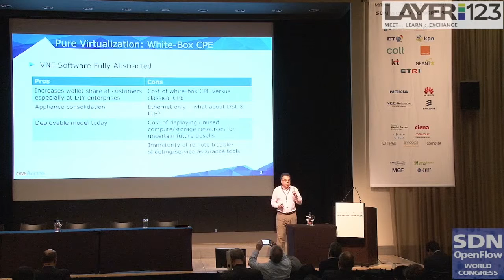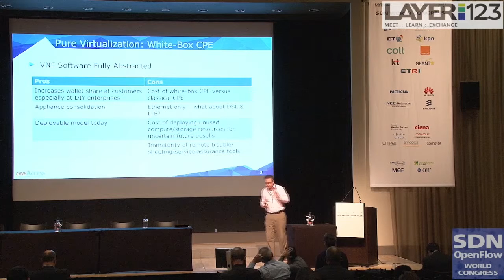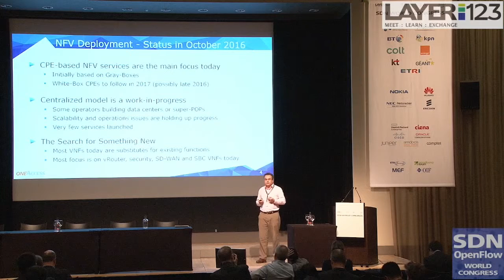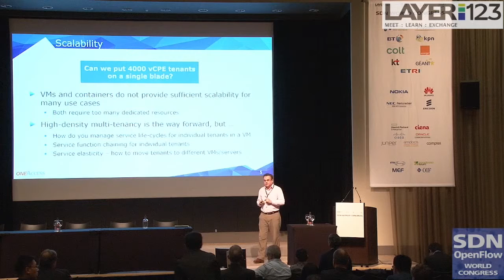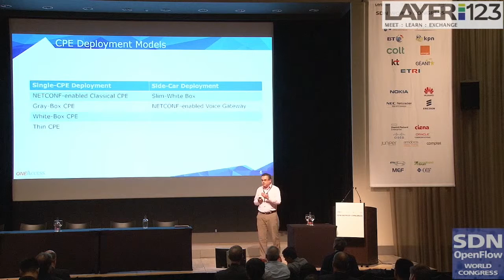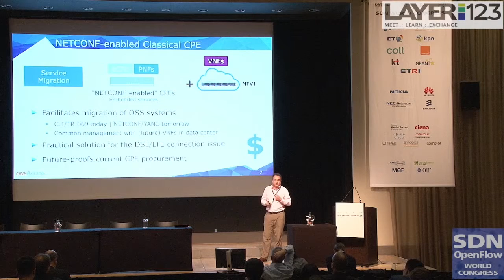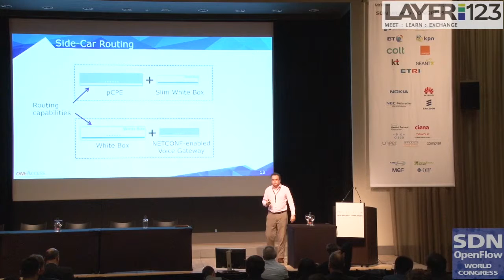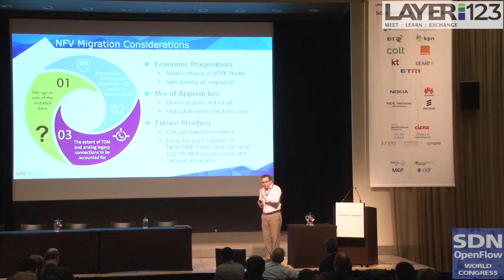Why Operators Are Turning Away From "Pure Virtualization"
Pravin Mirchandani, CMO & NFV Evangelist at OneAccess Networks explains why operators are turning away from "pure virtualization"

SDN OpenFlow World Congress
10-14 October 2016
World Forum, The Hague, Netherlands